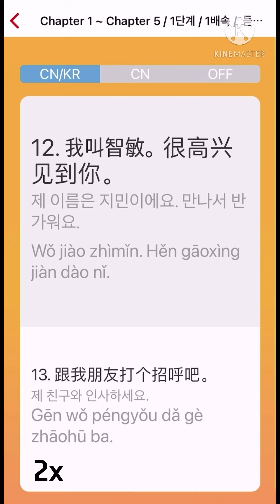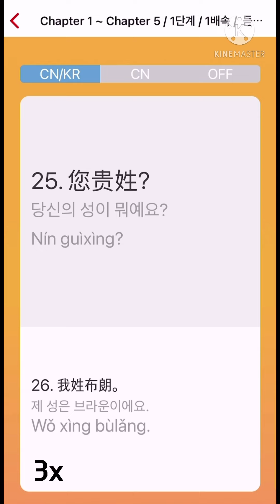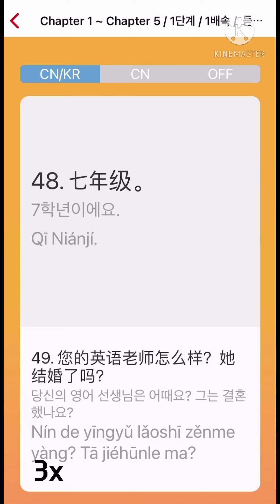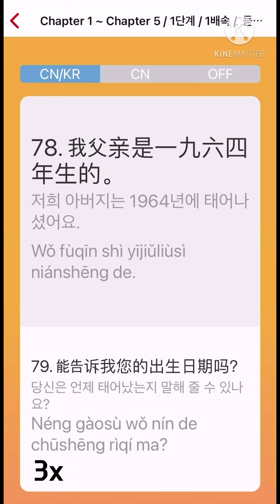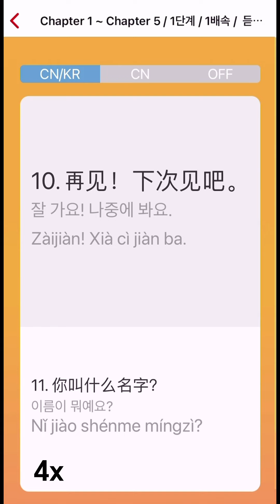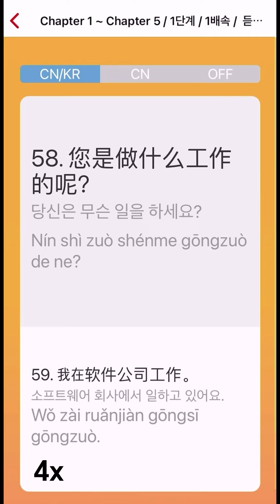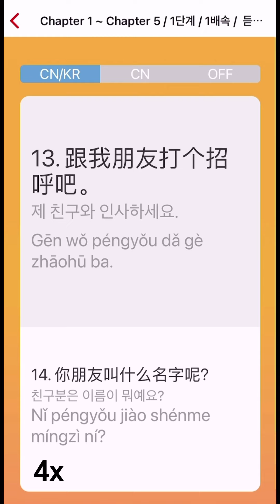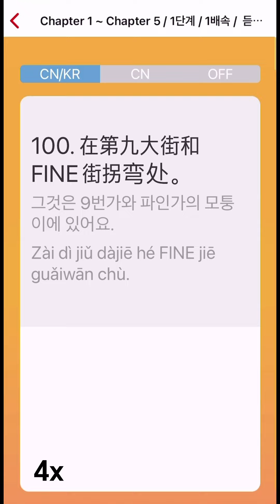중국어100 2/3/4배